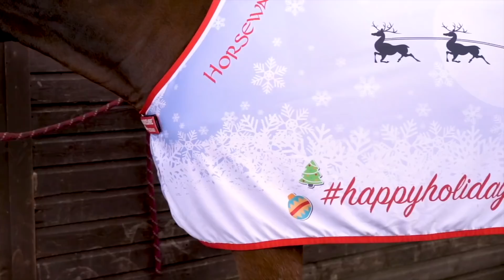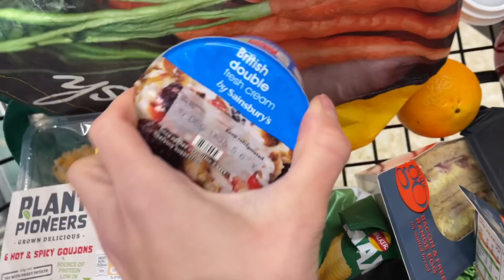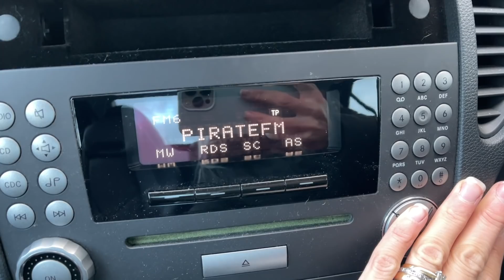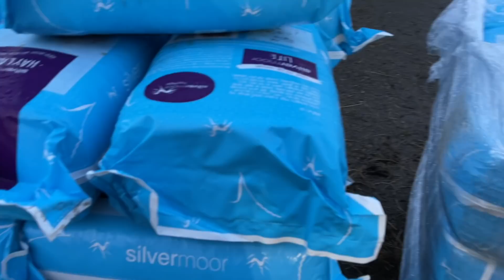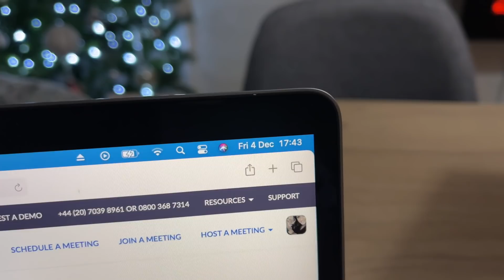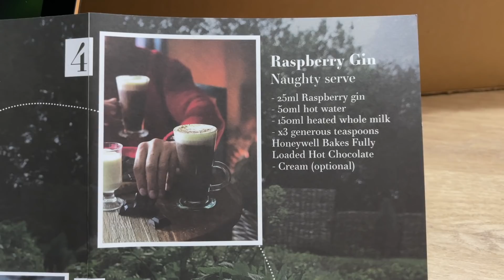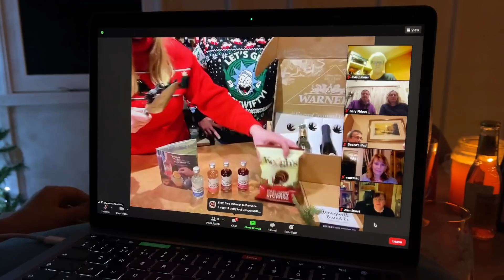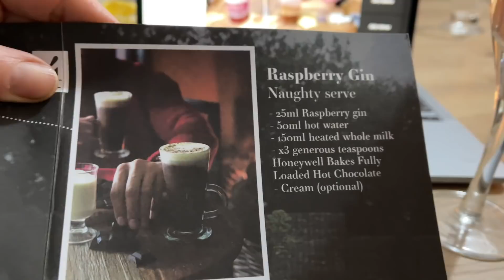VESQUAD Secret Santa | Plus Festive Fun Cocktail making with Warner’s Gin | VLOGMAS Day 3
VLOGMAS DAY 3 ~ VESQUAD Secret Santa 🎅

Plus Festive Fun Cocktail Making with Warners Gin

Remember guys I’m doing every other day alongside Meg, so be sure to check out her vlog tomorrow too.
So so ensure you're following on the Gram for your chance to WIN.
I hope everyone is getting in the Festive Spirit now 🎅